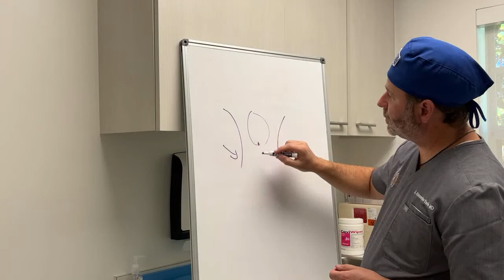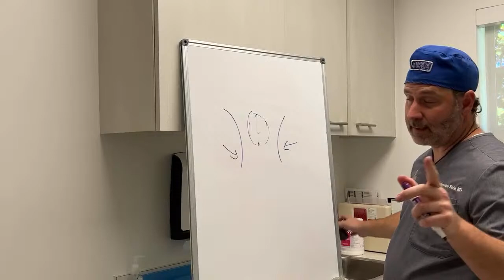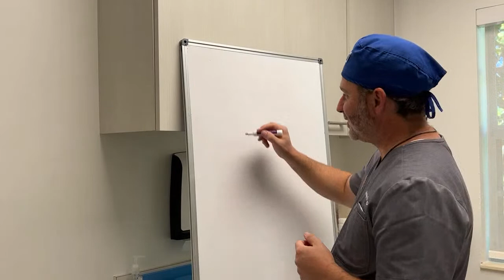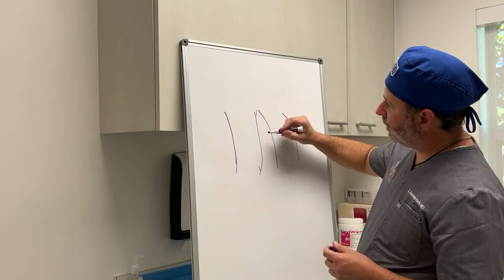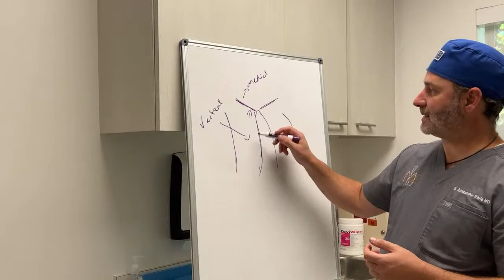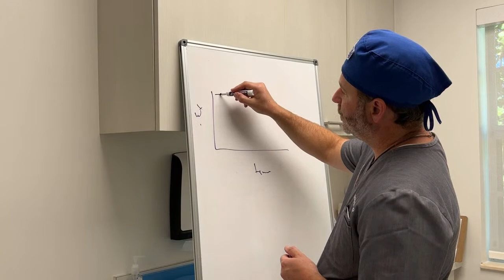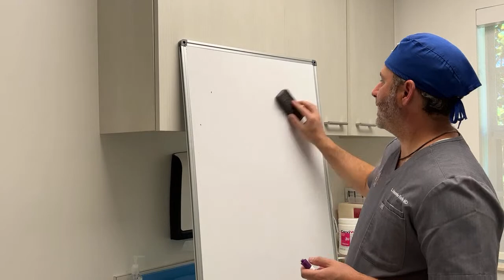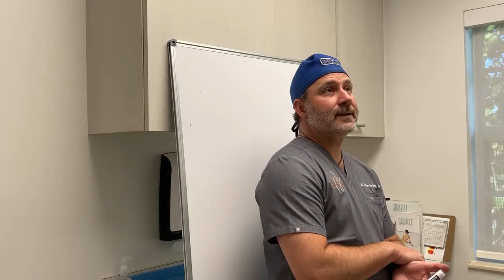Hump Day | Questions about plastic surgery